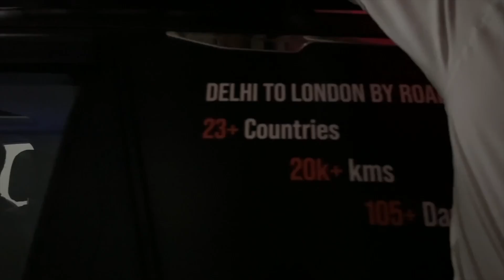Europe Mein Parking Ki Problem Se Pareshan Ho Gaya Hun 🚗